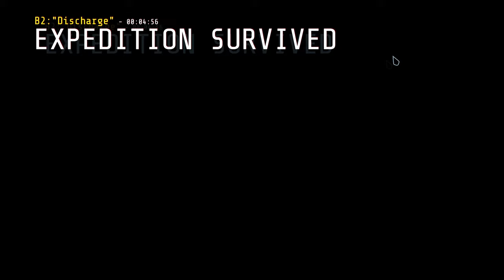[GTFO] R5B2 Speedrun - "Discharge" in 4:56 [Previous World Record]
9 GLPs. 4 Zones, 2 Alarms, 1 Blood Door and an ABSURD amount of Spitters and Enemies!!